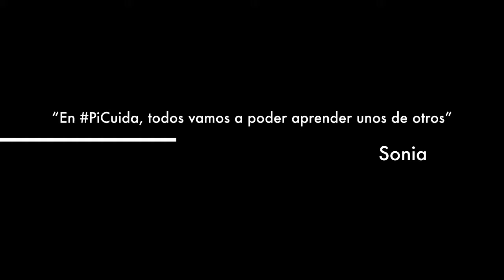PiCuiders, compartiendo cuidados en Red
Un video que pretende poner en valor el trabajo de muchos profesionales sanitarios, con ganas de avanzar, compartir y aprender en Red.

Pasa por nuestra Red de Cuidados y descubre miles de cosas más...